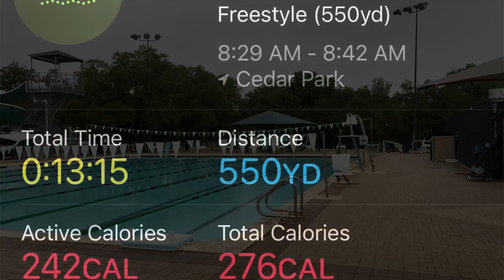Getting Started | 1 Weight Loss Accountability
My name is Terry Grier
I live in Cedar Park, Texas

On May 2022 - I weigh 265.
My goal weight is somewhere around 175

I am 53 and 5'9

Nutrition: Keto, Carnivore, Fasting

Workouts: Swimming, Body Weight Strength, Ruck Walking, Jump Rope.